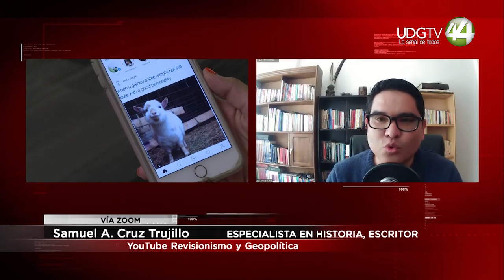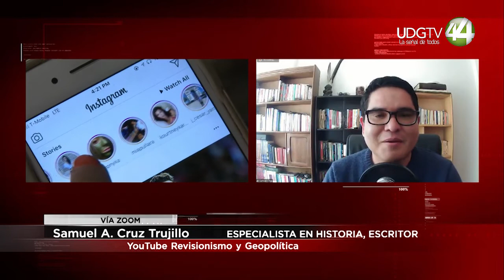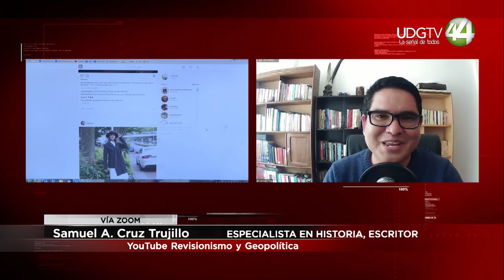Samuel Cruz Trujillo habla sobre las estrategias de manipulación mediática| Segunda Parte